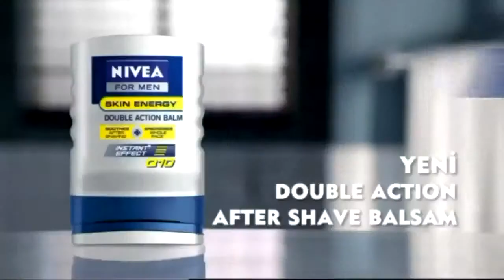İddaa rakipbul izmir açılış ligi Juventuz 2 All İn 1 8 HD